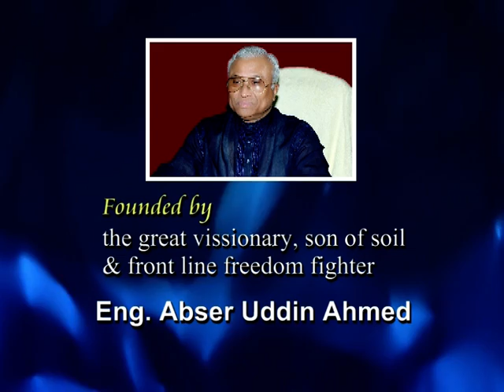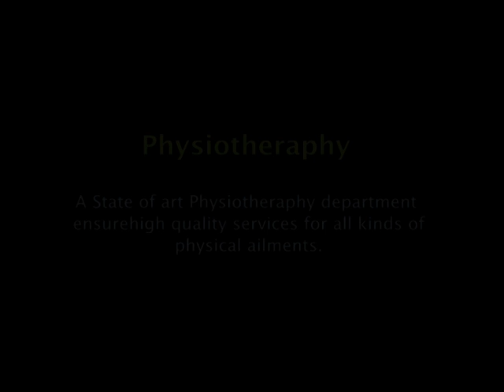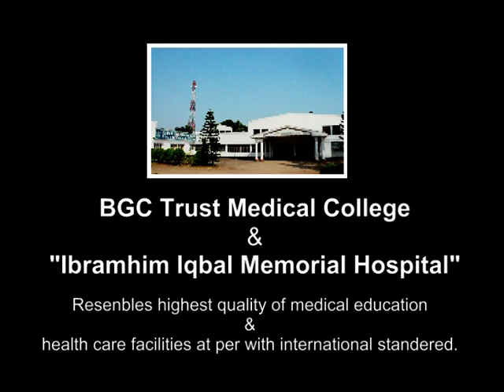BGC Trust Medical College for admission guidance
BGC Trust Medical College is a bold, dynamic and innovative leader in providing an accessible, adaptable and challenging learning environment to develop medical graduates of high quality and skill with good sense of humanity and as ever lasting aptitude and urge for further medical education and research.The college seeks to achieve this mission by committing itself to and being accountable for:1. Providing a student centered educational environment to develop high quality medical  graduates who will be able to contribute to individuals, families, communities and the nation at large and have the capacity for, and commitment to enhance professional and personal grooming. 2. Producing quality research to its regions, the profession and of national and International distinction. 3. Ensuring effective resource management and generation. The key values relevant to BGC Trust Medical College achieving its mission are:1. Discovery, preservation, refinement and dissemination of knowledge through teaching, research and scholarly inquiry, which draw strength from each other. 2. Social justice, equity of opportunity, tolerance, ethical conduct and accountability. 3. Intellectual independence and freedom of enquiry. 4. Personal, regional, national and international enrichment . 5. Participation, cooperation and collaboration.